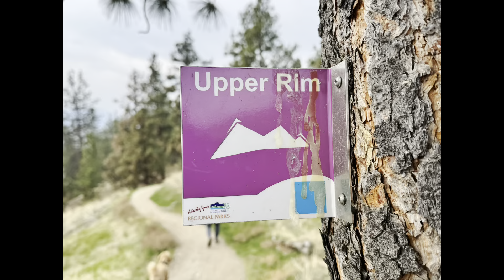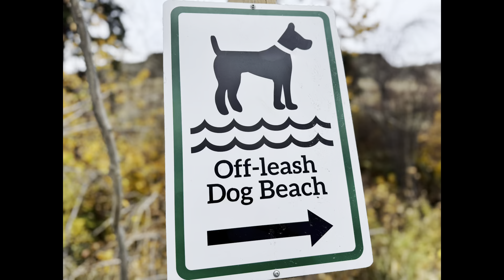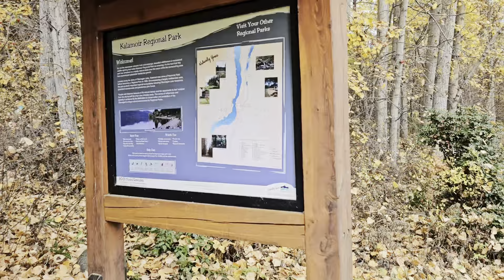My Wish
Took the dogs to Kalamoir Park and we did a loop
up to the upper rim and then along the beach back to vehicles.  Lots of shenanigans along the way.